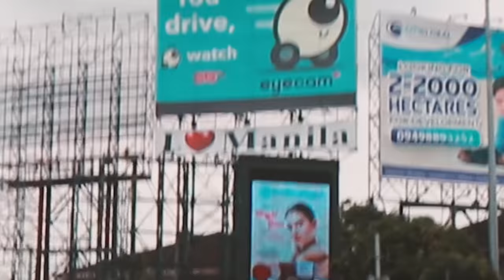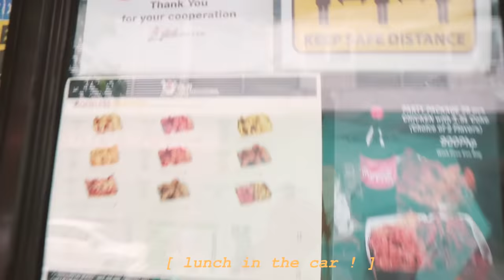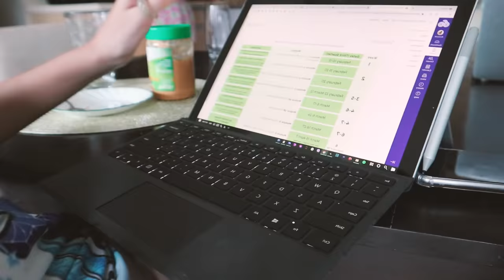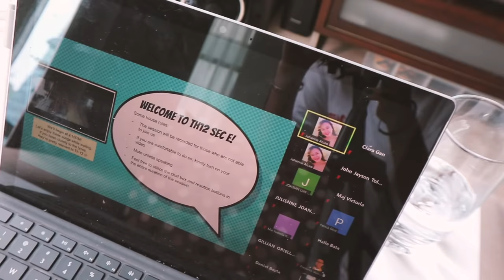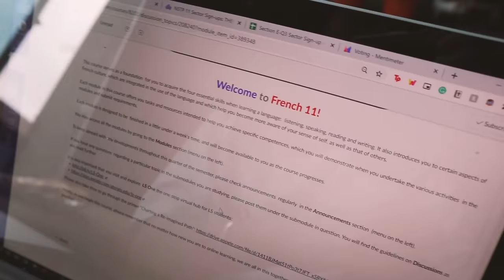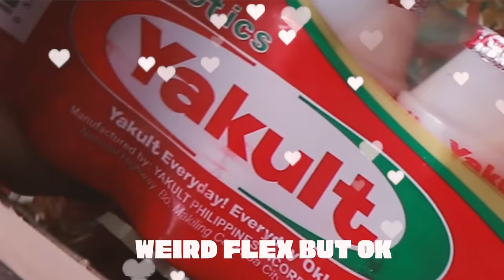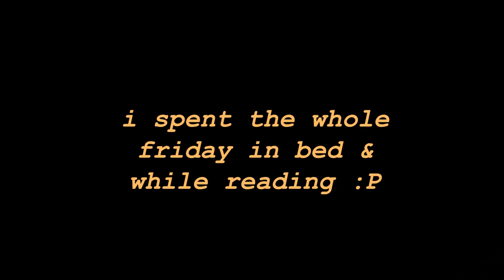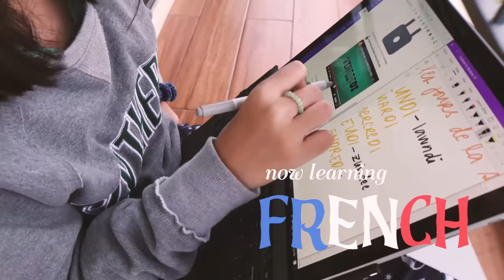COLLEGE WEEK IN MY LIFE: visiting campus, learning french, new semester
hello world! welcome to a week in my life (online class edition). i visit manila (ust, up, benilde) and take u around a lil tour of intramuros! i also start a new sem and learn french! bisous bisous 😙

emojis for this vid: 💌🤓👩🏻‍💻🐅📚💙☕️🇫🇷

✰ ABOUT ME
🌟 age? 19
🌟 upload sched? every Saturdays! sometimes Tuesdays!!!

✰  EQUIPMENT
🌟 camera: canon eos m6
🌟 editing software: adobe premiere pro
🌟 laptop: microsoft surface pro 6 w/ surface pen